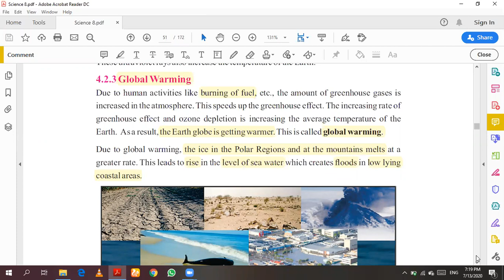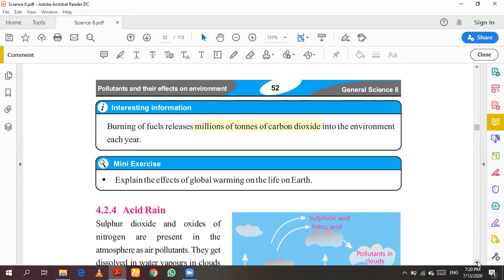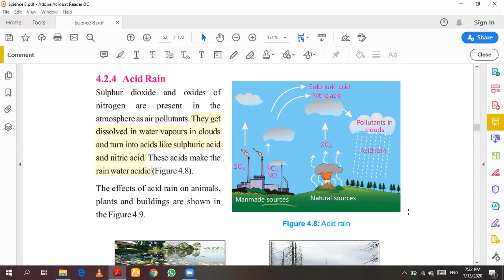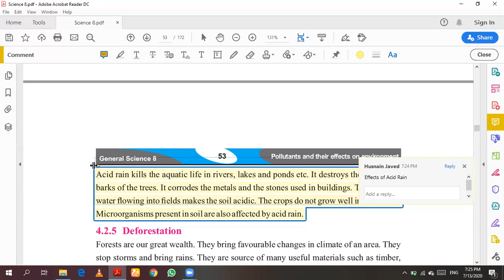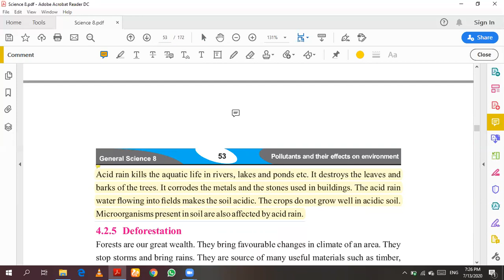Global Warming & Acid Rain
Lecture # 18: Global Warming & Acid Rain